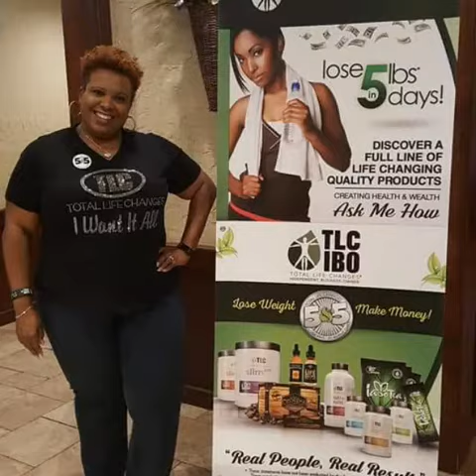Transformation Party Charlotte NC 11-16-2017 Team Go4Gold + Mixxed FITT CLASS